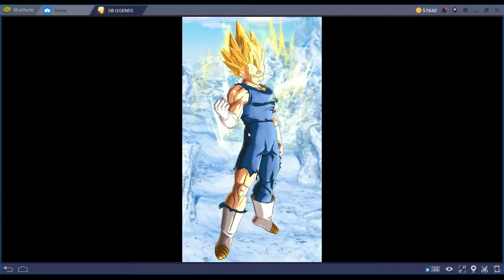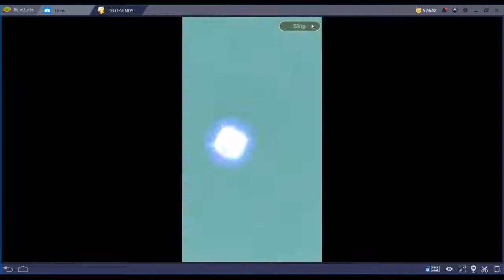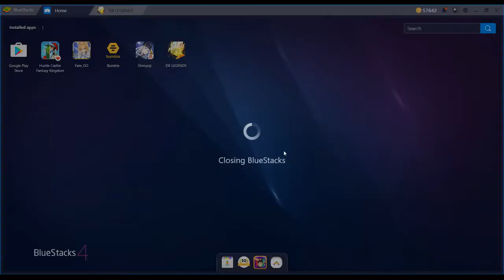Dragon Ball Legends - The Immortal Android #18